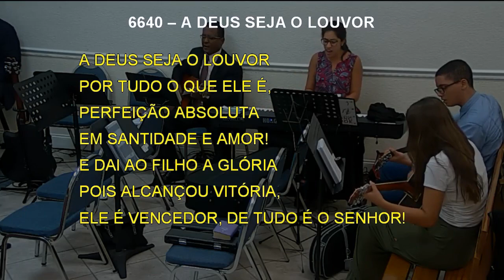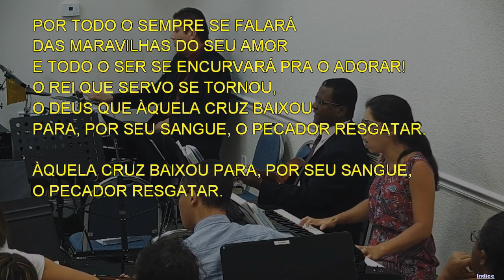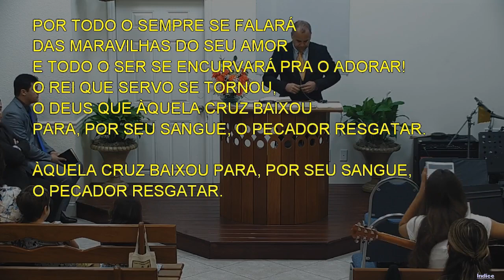6640 - A DEUS SEJA O LOUVOR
6640 - A DEUS SEJA O LOUVOR